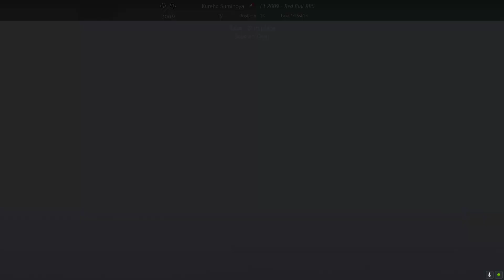Assetto Corsa F1 2009 Rp Australie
Pilote
Darkness 10
Yann 8
Jonet 6
Mutan 5
Monty 4
Elias 3
FrAnglais 2
BJG 1
Constructeur
MCLEAN 11
BMW 11
Ferrari 10
Brawn GP 7